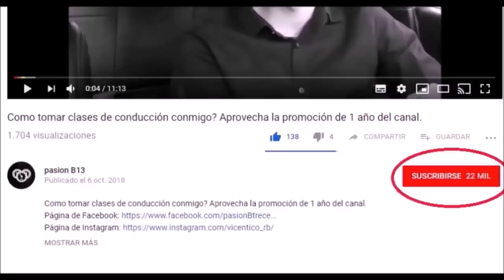EL JUEGO DEL EMBRAGUE - ACELERADOR, Como ARRANCAR/ SALIR con auto mecánico.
como arrancar un carro estandar sin que se apague,
como arrancar sin que se apague el auto,
como arrancar un carro sincronico sin que se apague,
otras busquedas en google que te ayudaran a mejorar tus tácticas son:
auto estándar.
auto manual.
auto mecanico.
Auto sincronico.
conducir.
conducir sincronico.
manejar.
manejo.
manejo defensivo.
manejo ofensivo.
vehiculo estándar.
vehiculo manual.
vehiculo mecanico.
Como conducir un auto,
Pasión b13,